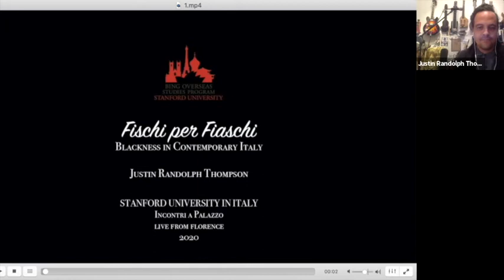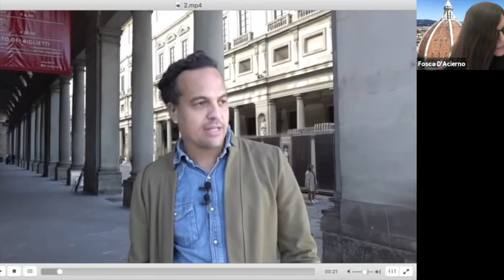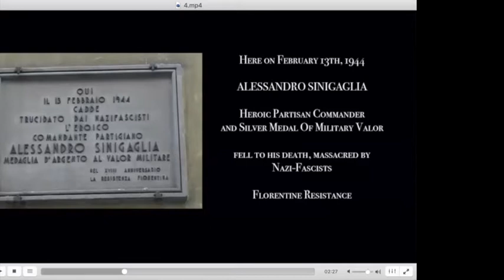WEBINAR - "Fischi per Fiaschi: Blackness in Contemporary Italy - Justin R. Thompson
LIVE RECORDED
Stanford University in Italy
Florence